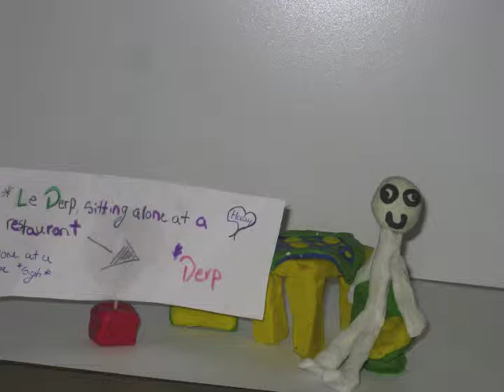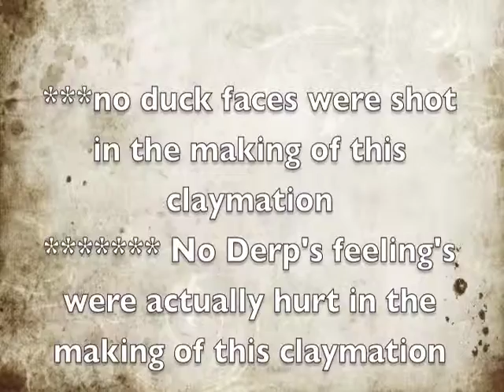Jordan's Animation - Le Derps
Le Derps in: "Forever Alone and Duck Faces"